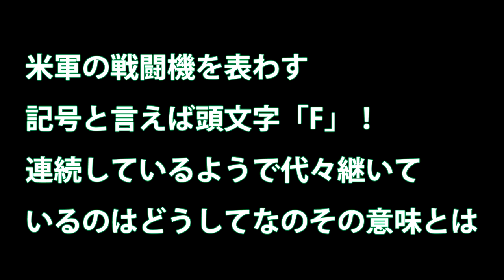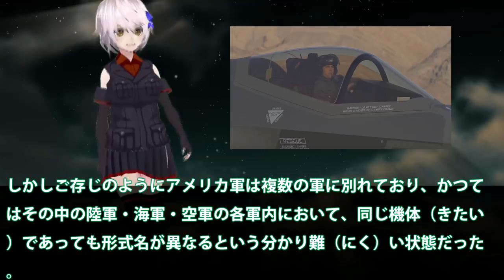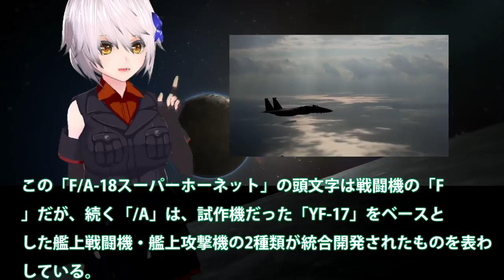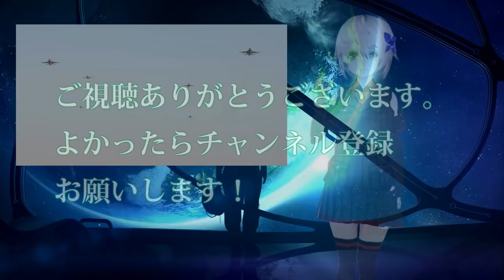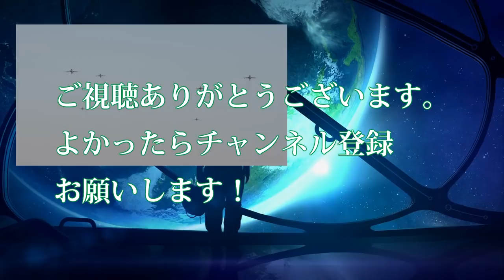米軍の戦闘機を表わす記号と言えば頭文字「F」！ 連続しているようで代々継いているのはどうしてなのその意味とは・・・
関連動画

【1機2000億円】世界一高価な飛行機&quot;B-2スピリット&quot;ステルス爆撃機

引用・転載「出典：海上自衛隊ホームページ」
引用・転載「出典：航空自衛隊ホームページ」
引用・転載「出典：陸上自衛隊ホームページ」

《F-3開発》日本の次期戦闘機は「テンペスト」をベースとした第6世代機計画「NGF」となり大型機になりそうだ！
【最強戦闘機】米空軍が特殊作戦機に続き「F－22ラプター」4機も横田に配備【韓国メディア】